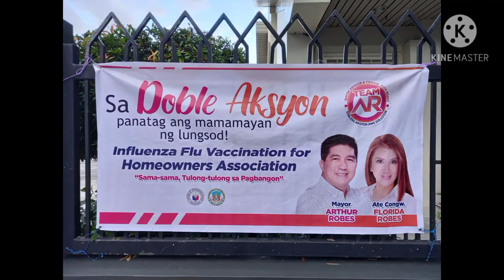FREE INFLUENZA FLU VACCINE IN THE CHURCH||THANK YOU PO SA BLESSINGS